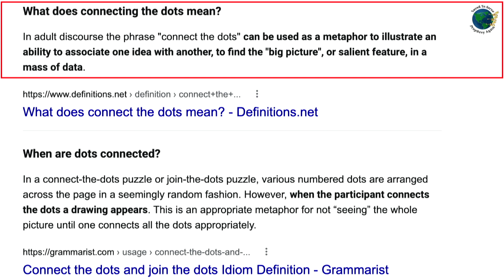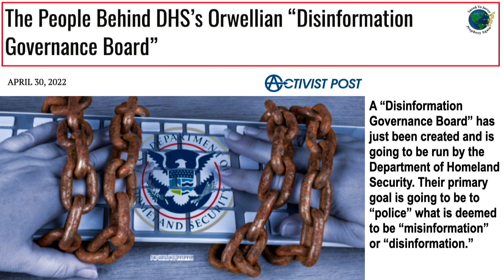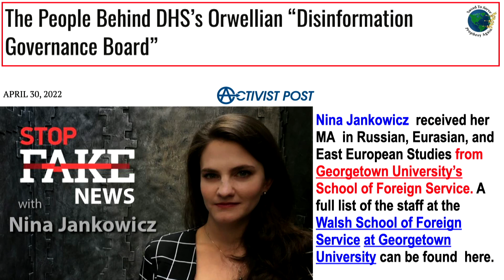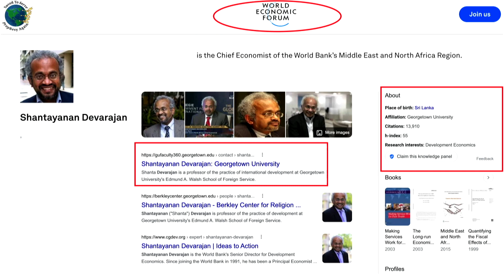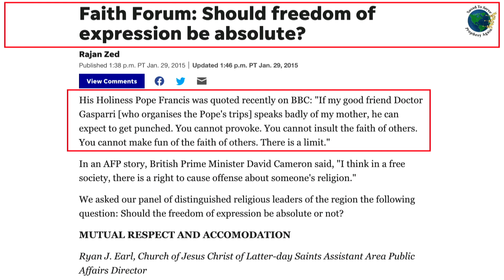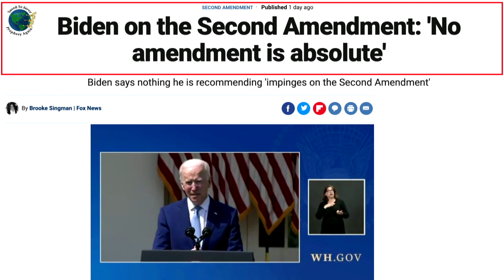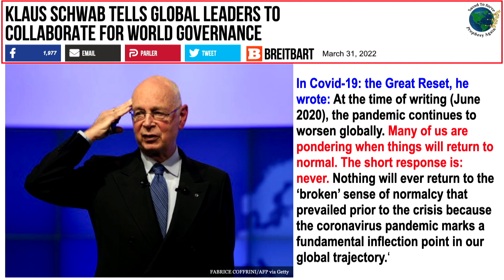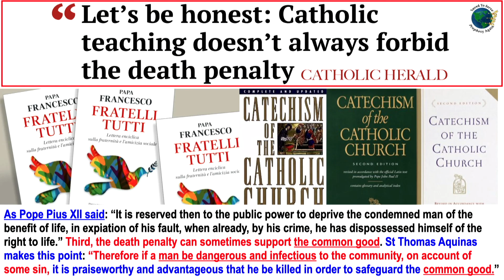Removed & Reloaded. Who Are The People Behind The U.S.-Jesuit-Police Board? The SPOTS Are Connecting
Removed & Reloaded Due To GateKeepers' All-Seeing-Eye. Who Are The People Behind The U.S.-Jesuit-Police Board? The SPOTS & DOTS Are Connecting